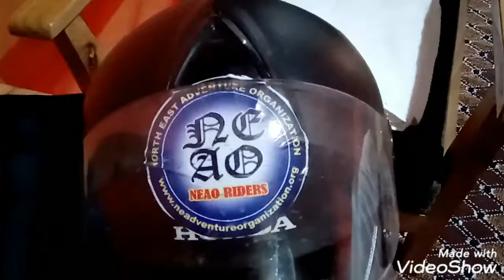LADAKH HOTEL NUBRA TENT LEH MARKET TRAVEL WITH ME#HR ROWNIAR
solo ride